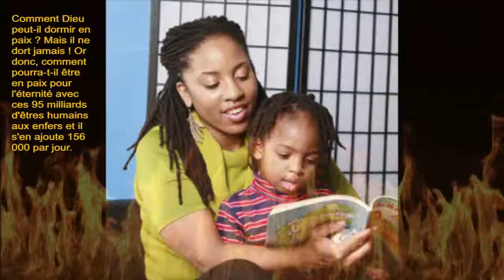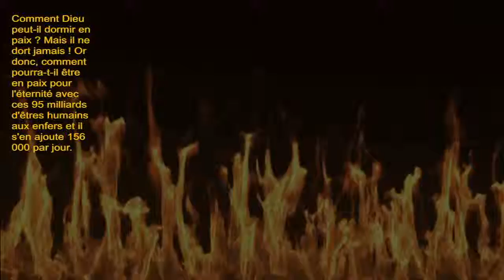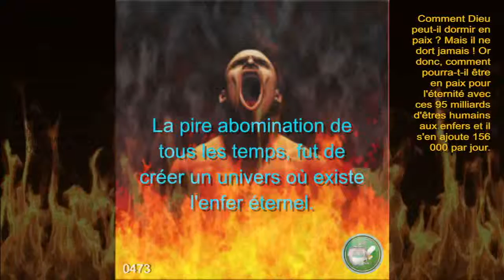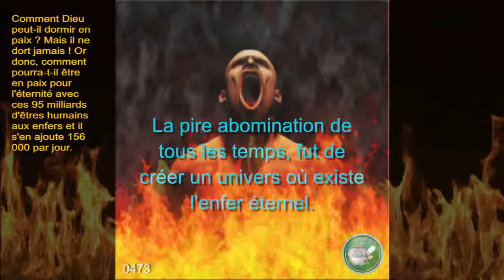La pire abomination de tous les temps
La pire abomination de tous les temps, c'est d'avoir créé un univers où l'enfer éternel existe. Créer des êtres sensibles en sachant d'avance devoir les condamner à la pire des souffrances, et ce, pour l'éternité est plus cruel que la cruauté elle-même. C'est de la psychopathie rien que d'y penser, de le concevoir.